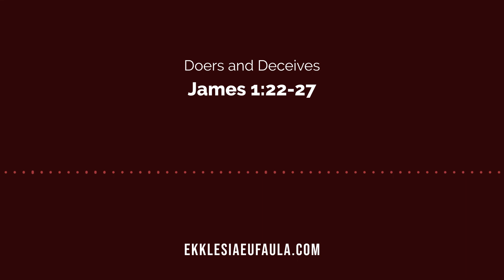Doers and Deceivers [James 1:22-27] | Ekklesia Eufaula